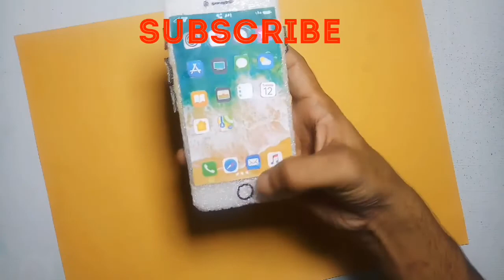कार्डबोर्ड से iphone कैसे बनाएँ /How to make apple iphone out of cardboard using foam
Hi friends
How to Make a iphone With Foam or Cardboard diy apple iphone .
Foam or Cardboard iphone 6/6+ let's make it

Apple iPhone 6 (Space Grey, 32GB)
Apple iPhone X (Silver, 256GB)

I am sure you will like this idea so please post your thoughts in the comment box  to encourage me..  and stay tuned for my upcoming videos, thank you so much for watching my video.. 😘😍🤗🤗😘

In this way you will get the notification of my new video every time .

So, I hope you all watched my video and liked it.